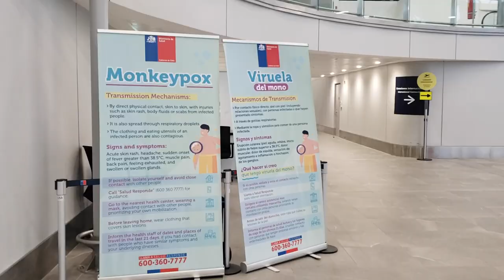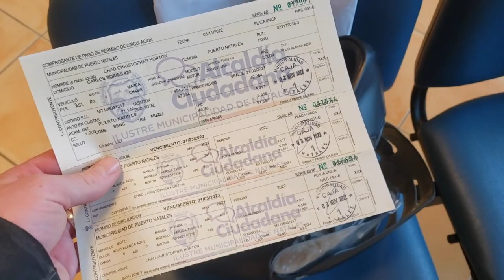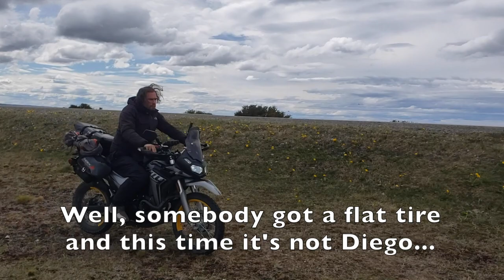New Beginnings: Life On The Road - Season 3 Premiere (S3:E1)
Departing Los Angeles, Chad and Rose finally return to Patagonia after 16 months, and prepare for life on the road on their 2017 Honda Africa Twin.

Their bittersweet return to Chile is punctuated by the highs of reconnecting with old friends, and the lows of sifting through the ashes of their formal life.

Desperate to depart the country and close this tumultuous chapter of their life, they do their best to enjoy their final days in Patagonia, while struggling to settle their affairs, and hit the road once and for all...

GIVI LUGGAGE AND ACCESSORIES:
35 Liter Inner Bag
45 Liter Inner Bag

Honda Africa Twin ADV Motorcycle Motocamping Mototravel Patagonia South America